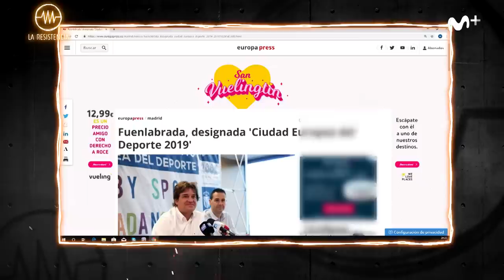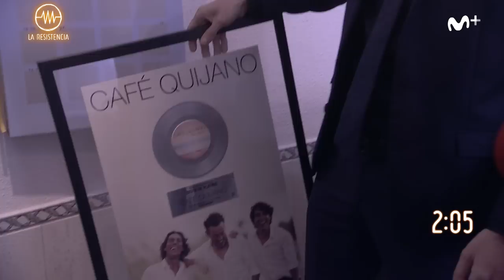LA RESISTENCIA - Entrevista a Andrea Duro | LaResistencia 12.02.2019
La Resistencia 2x80 | Entrevista a la actriz Andrea Duro.